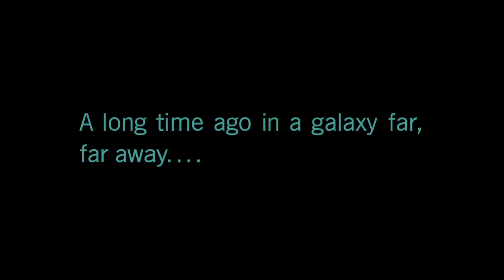STAR WARS™ Battlefront™ II_20190630112716